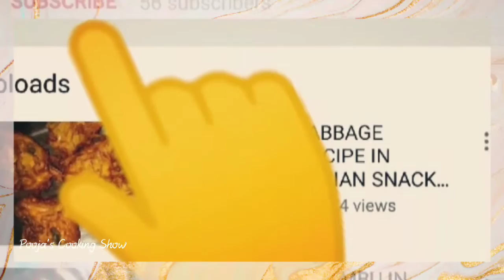🤔SPICY & DELICIOUS 😋 KERALA SPECIAL KULIKKI LEMON SARBATH |😯 SUMMER SPECIAL HOMEMADE SARBATH😊